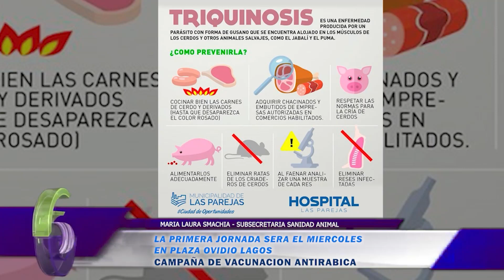NOTA 1 CAMPAÑA DE VACUNACION ANTIRABICA LAS PAREJAS